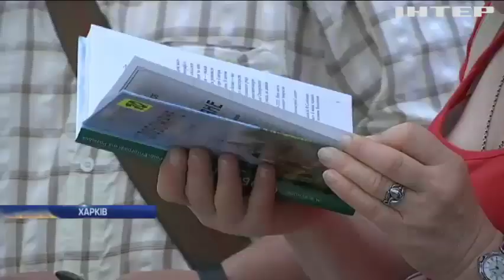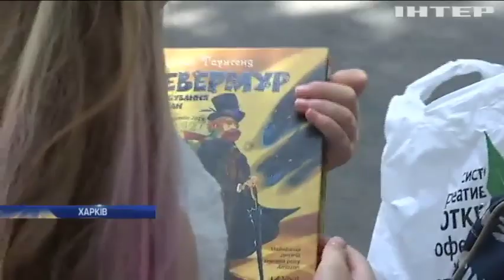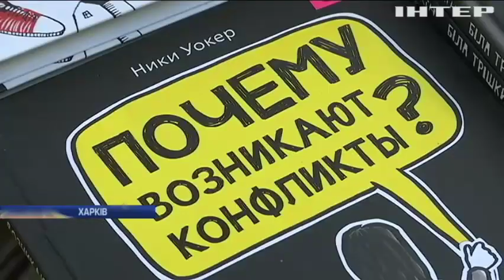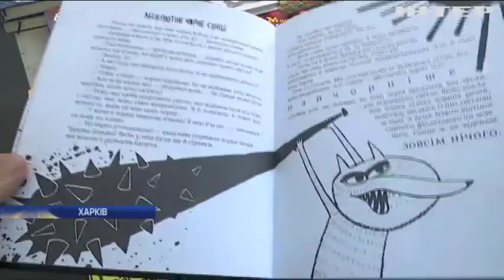У Харкові за підтримки голови Облдержадміністрації влаштували книжковий фестиваль